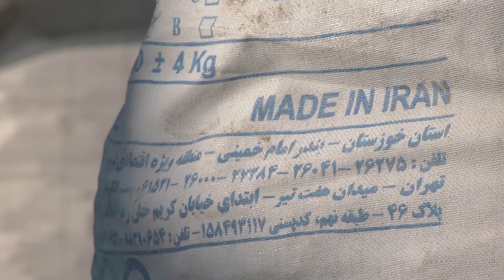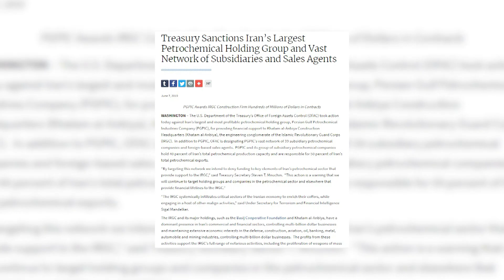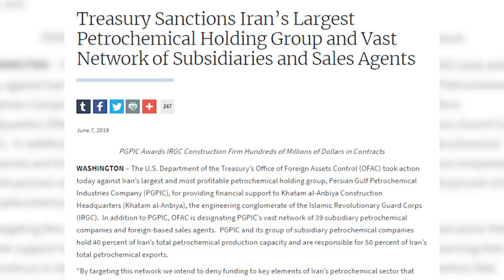რატომ თანამშრომლობს თბილისის მერია აშშ-ის მიერ სანქცირებულ კომპანიასთან - კხაბეიშვილი პასუხს ითხოვს